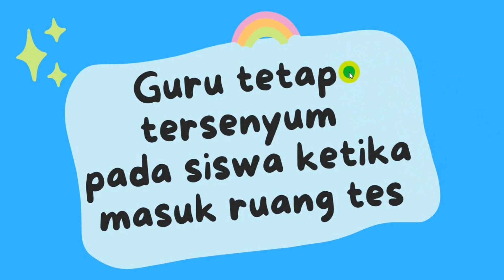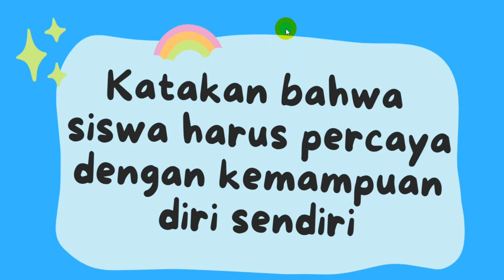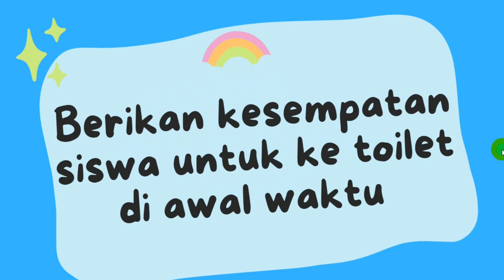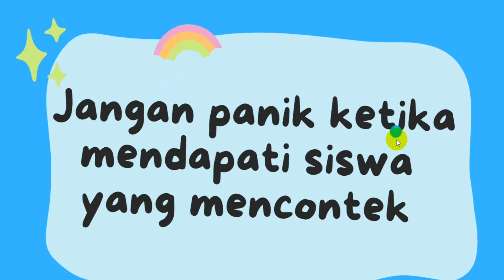TIPS ASIK MENGAWAS SAAT UJIAN: Tutorial Mengajar Menyenangkan bersama Pak Syabar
Untuk menjadi guru kreatif, aktif dan menyenangkan tidaklah sesulit yang dibayangkan. Dimasa sekarang ini, bukan zamannya lagi model teacher centered ataur semua terpusat pada guru, guru serba tahu, guru serba bisa. Kita mesti melibatkan peserta didik dalam setiap aktifitas pembelajaran di kelas. Agar kelas menjadi lebih hidup, menyenangkan dan merdeka.

Pada kesempatan video-video kali ini, Pak Syabar akan memberikan tutorial kelas menyenangkan, tips menjadi guru kreatif, aktif dan menyenangkan, tutorial mengelola kelas agar menjadi lebih aktif, kreatif dan menyenangkan. Intinya bagaimana guru menjadi merdeka mengajar, kelas merdeka, siswa merdeka belajar dan sekolah merdeka belajar.

Untuk menjadi guru kreatif, aktif dan menyenangkan, tentu saja perlu banyak latihan, latihan dan mencoba berbagai macam tips dan trik menjadi guru yang aktif, kreatif dan menyenangkan. Para calon guru penggerak atau guru penggerak sangat perlu untuk mempraktikkan tips dan tutorial yang ada di video-video ini sangat baik untuk dicoba dan dipraktekkan oleh para guru, terlebih para guru pemula agar kelasnya menjadi kelas yang menyenangkan dan anda menjadi guru kreatif yang dirindukan siswa.

Semoga video-video tutorial menjadi guru dan kelas menyenangkan bersama Pak Syabar ini bermanfaat dan berguna bagi para guru. Selamat mencoba!

Salam hangat,

Pak Syabar

tutorial kelas menyenangkan
tutorial jadi guru kreatif
guru merdeka belajar
kelas merdeka belajar
siswa merdeka belajar
sekolah merdeka
pendidik nusantara
calon guru penggerak
guru penggerak
kemendikbud ristek
kemenag
tutorial guru pemula
guru pemula yang kreatif
trik jadi guru kreatif
guru merdeka belajar
komunitas guru belajar